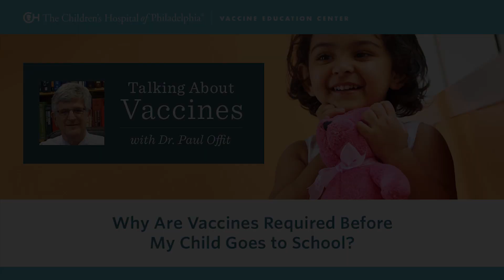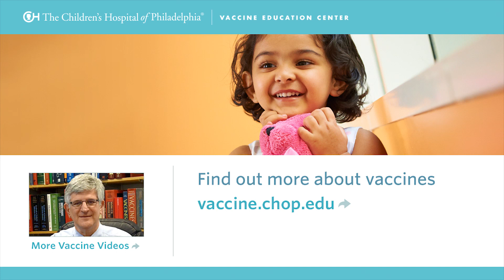Why Are Vaccines Required Before My Child Goes to School?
Paul A. Offit, MD, talks about the three-step process involved in making vaccines available: evaluation, licensure and recommendation. Visit the Vaccine Education Center to learn more about vaccines,